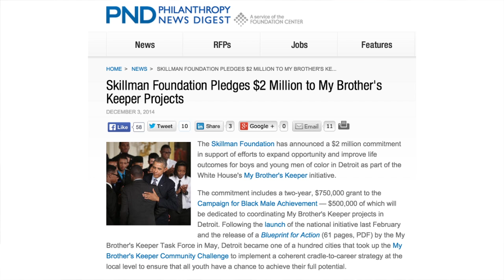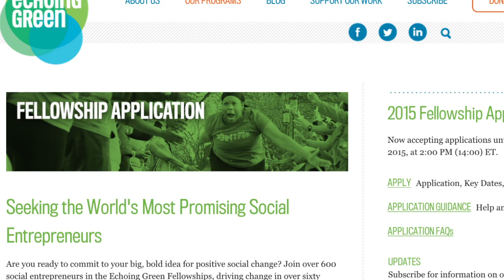Black Men Join Forces to Make Positive Change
BMe offers this special report on caring and prosperous communities inspired by black men.